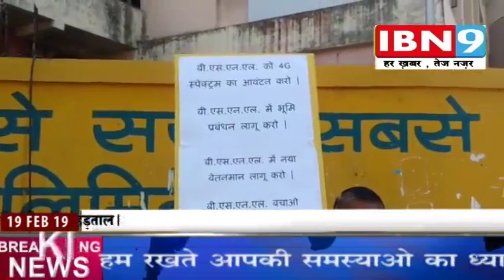19 Feb M P News IBN9 News Channel